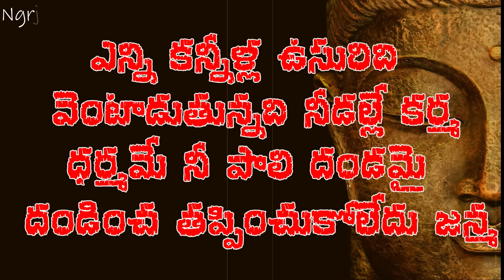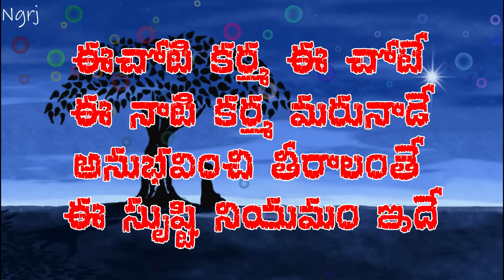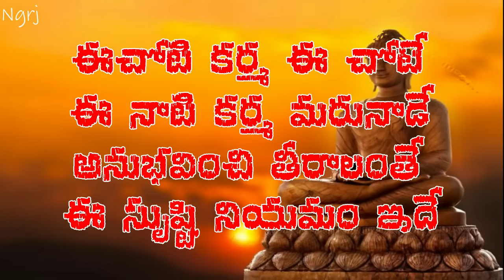Ye kannu Chudadana | Oh manuja | Karma songs | sathkaramabhista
Bluff Master is a 2018 Telugu-language heist thriller film directed by Gopi Ganesh Pattabhi starring Satyadev Kancharana and Nandita Swetha in the lead roles, while Brahmaji play supporting role.[1] Produced by Ramesh P Pilla and presented by Sivalenka Krishna Prasad, it features music by Sunil Kashyap and cinematography by Dasaradhi Sivendra.[2] It is an official remake of 2014 Tamil movie, Sathuranga Vettai.